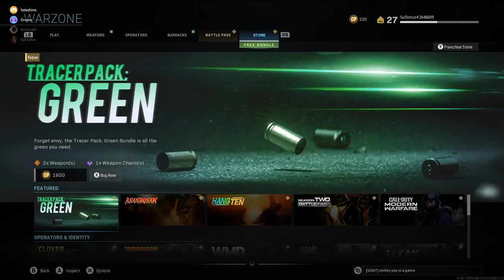Live action footage of WW3 In Iran- Call of duty warzone